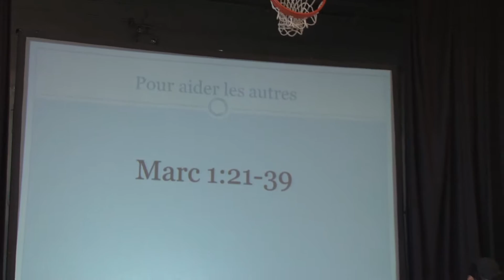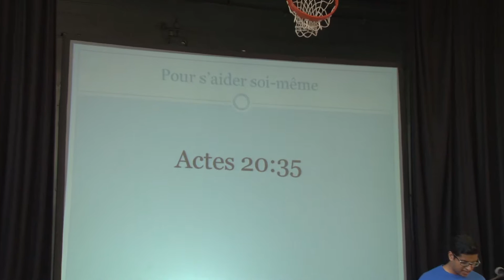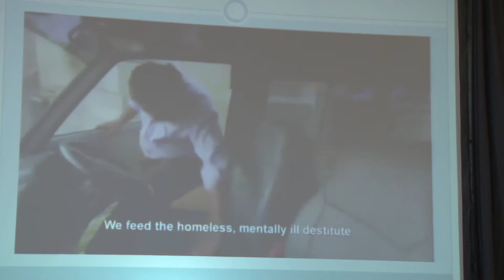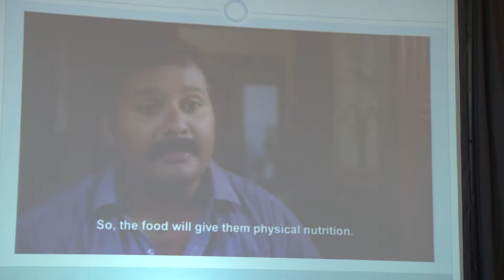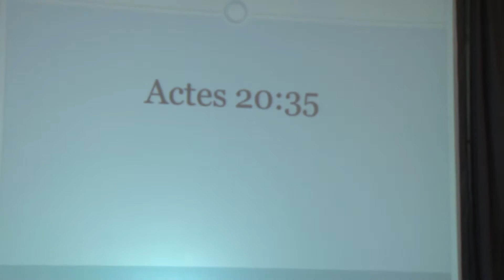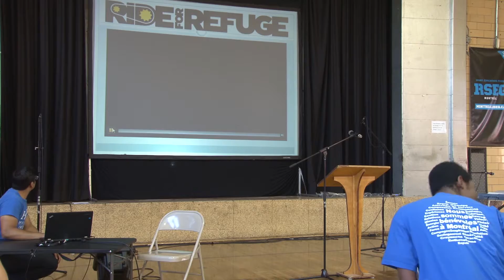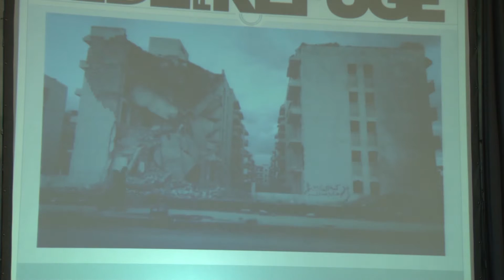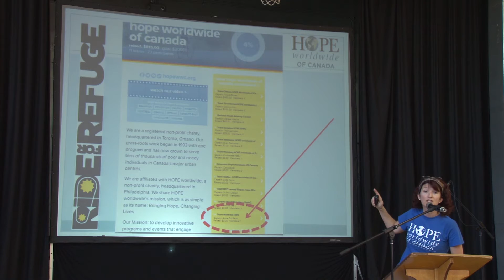23/08/2015 - Servir - Dennis James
Service organisé par HOPE worldwide du Québec